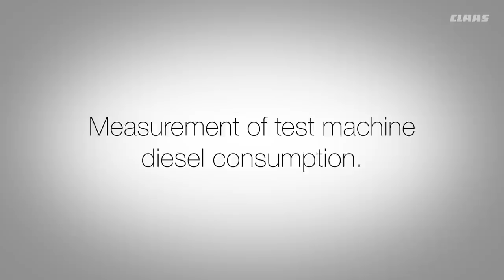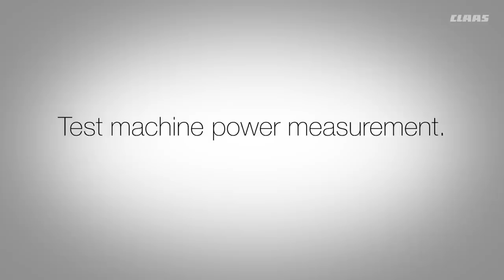Field testing of filters. / 2017 / en subtitles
ORIGINAL vs. imitations